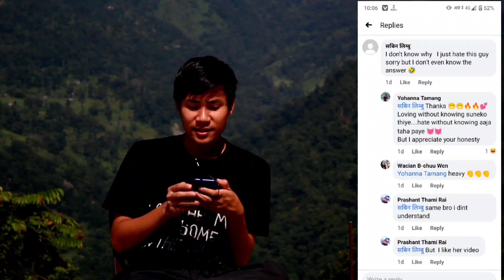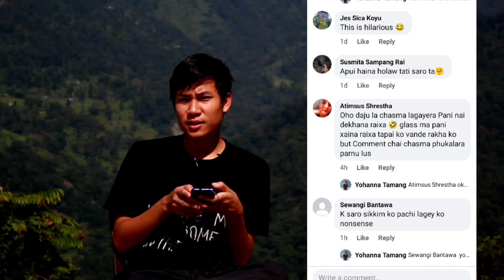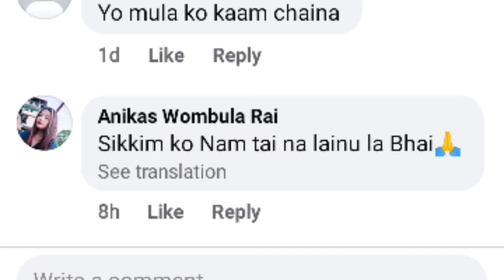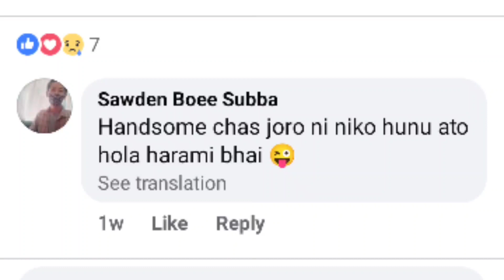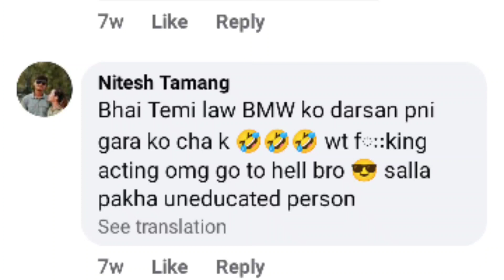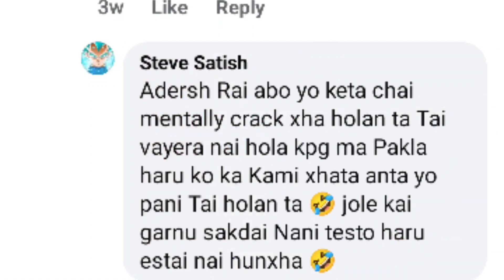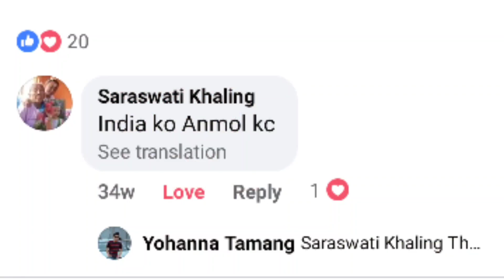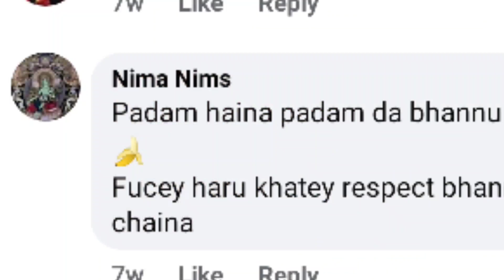Public Comment Reading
LOVE YOU AGAIN 💖